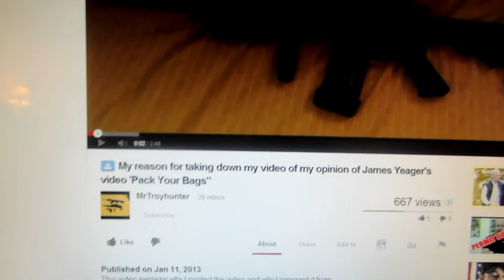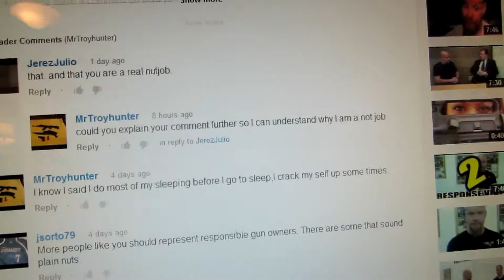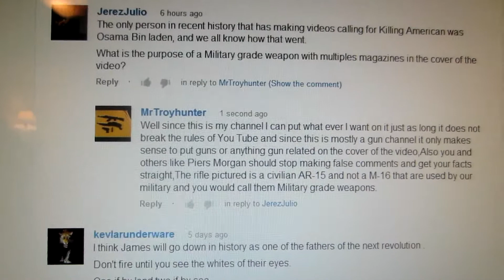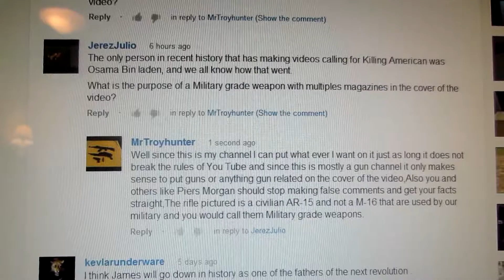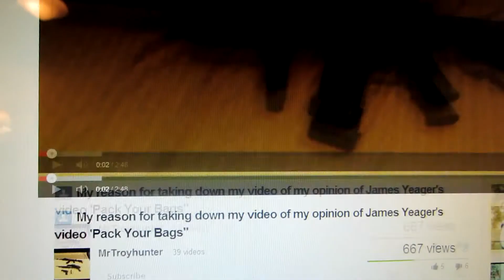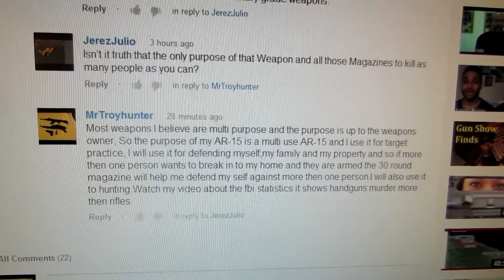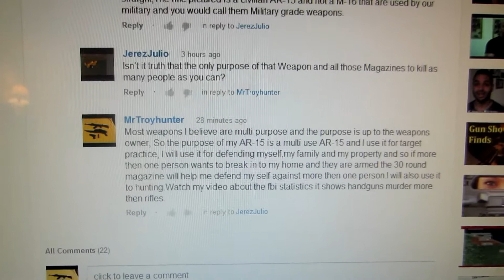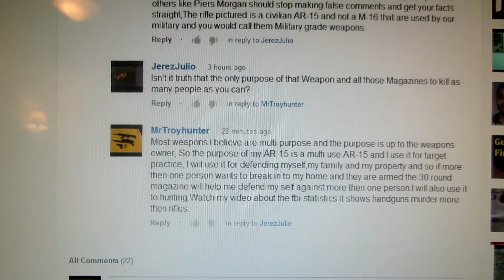A VIDEO RESPONSE TO COMMENTS ABOUT MY AR-15 & MAGAZINES AND THERE PERPOSE